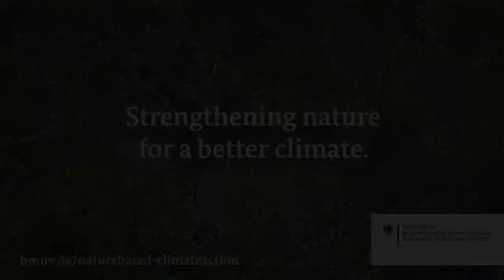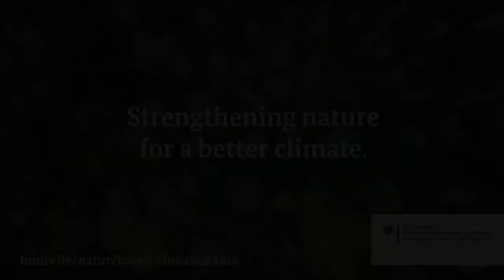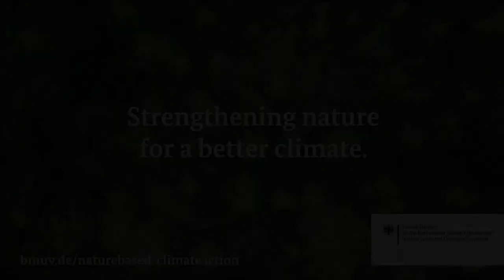BMUV press conference with Federal Environment Minister Steffi Lemke on "Nature Day" COP28(Original)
The German Pavilion at COP28 is hosted and supported by the German Federal Government. It includes voices from both government and civil society. Our programme is broadcasted live from Dubai during COP28 (30/11 – 12/12/2023).